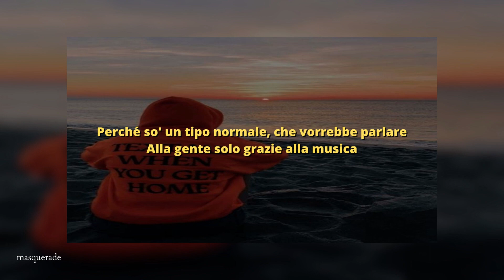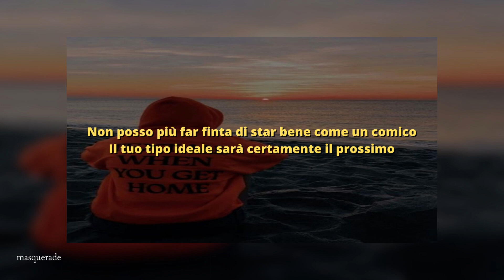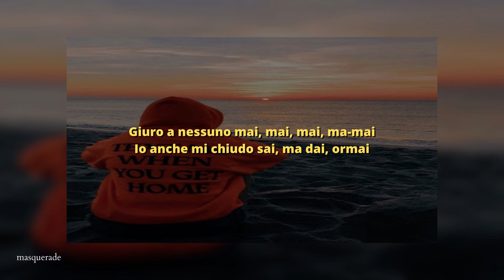thasup, tedua - dimmi che c'è (slowed + reverb)